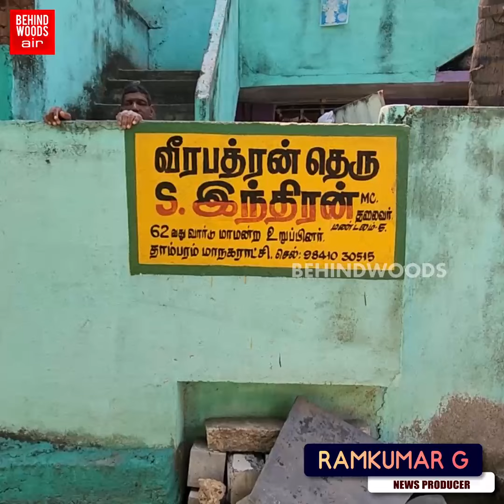"இவன் மட்டும்தான் ரெகுலரா வந்தான்..!" 11 மாதமாக பெண்களை குறி வைத்த கொடூரன் சிக்கியது எப்படி..?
'கத்தி முனையில் பாலியல் தொல்லை!' 11 மாதமாக பெண்களை அலற விட்ட என்ஜினியர். Climax-ல் சிக்கியது எப்படி?